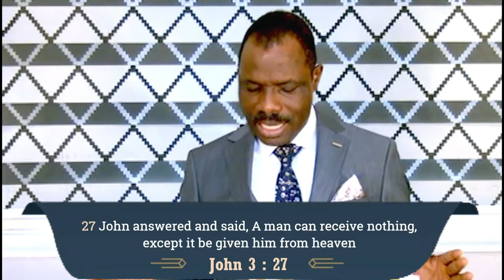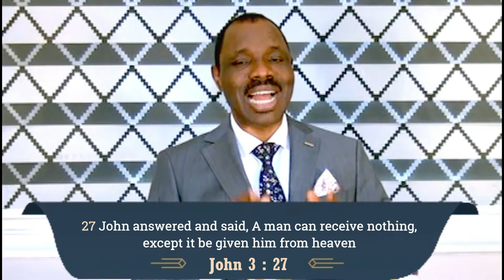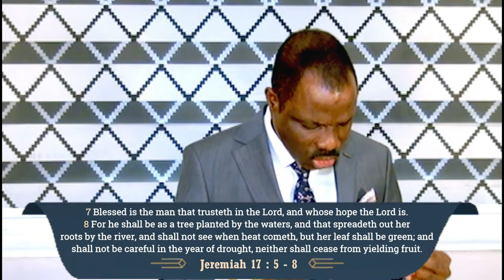MOMENT OF VICTORY, LOOK AND LIVE SERIES, EPISODE 24